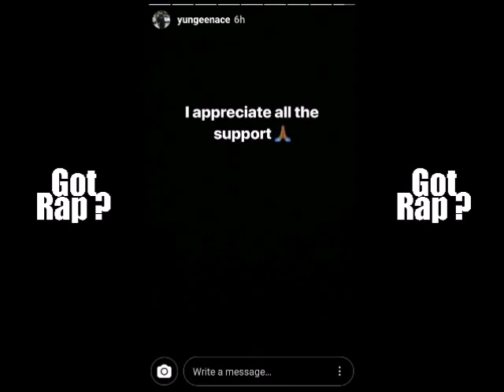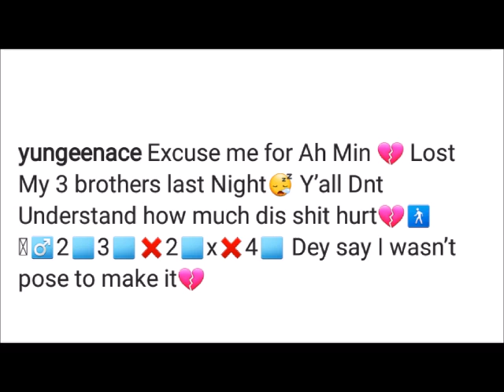NBA YoungBoy and Quando Rondo React To "Yungeen Ace" Getting Sh0t In Jacksonville, Florida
Baton Rouge Rapper "NBA YoungBoy" and "Quando Rondo" React To "Yungeen Ace" Getting Sh0t In Jacksonville, Florida , NBA YoungBoy and Quando Rondo Reaction Comes After Jacksonville, Florida Rapper "Yungeen Ace" Was Injured Last Night Along With 3 Other Men In South Jacksonville, FL , Rapper "Yungeen Ace" Was One Of 4 Men Sh0t Last Night and The Other 3 Men Passed Away R.I.P , "NBA YoungBoy" Tells "Yungeen Ace" "You Got The Power Now" "Quando Rondo" Told Him "Everything Gon C Aight" and Tell "Yungeen Ace" To Get Well Soon .